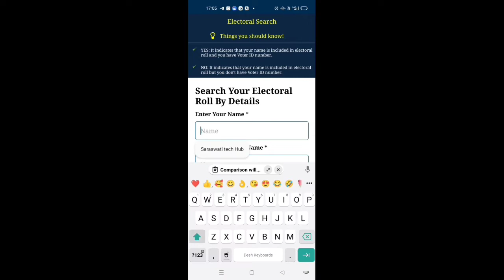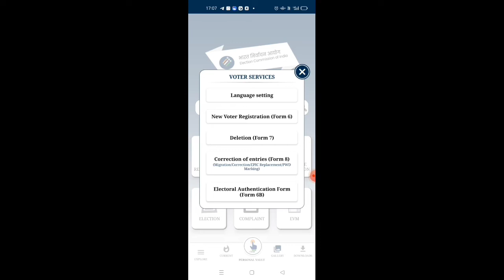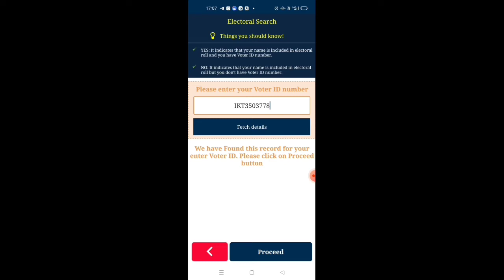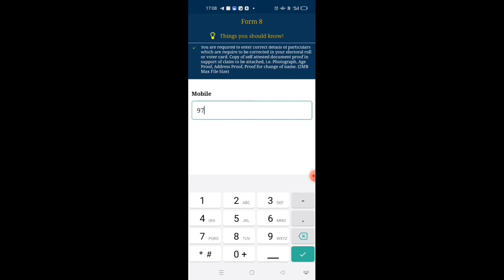How to Link Mobile Number With Voter ID.ವೋಟರ್ ಐಡಿ ಯಲ್ಲಿ ಮೊಬೈಲ್ ನಂಬರ್ ಜೋಡಣೆ ಮಾಡುವುದು ಹೇಗೆ?